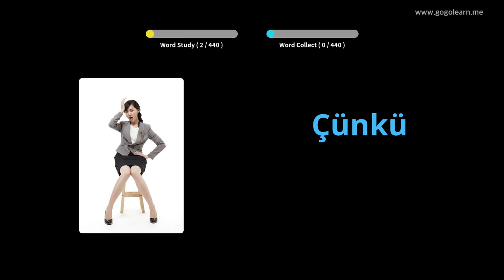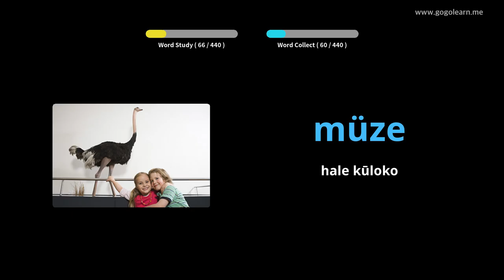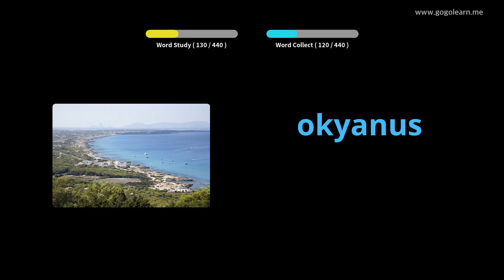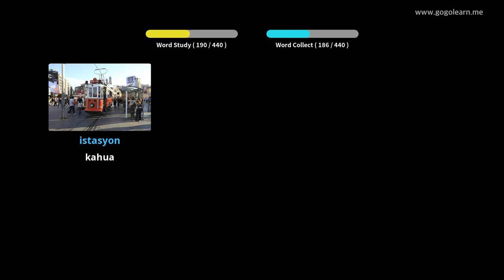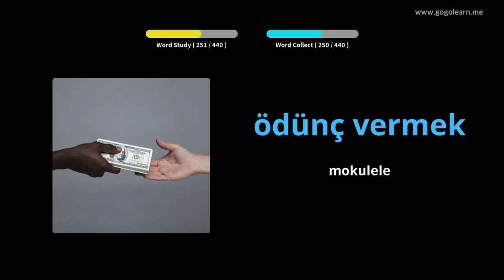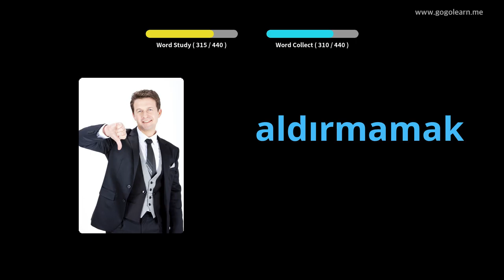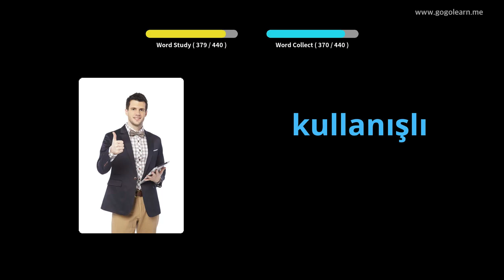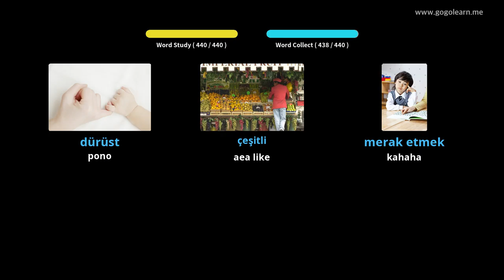ʻO ke kula kaiāulu Turua | Golearn